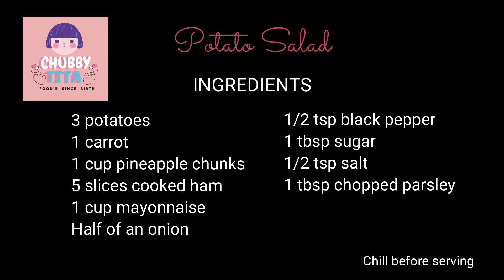IF YOU HAVE POTATOES, MAKE THIS DELICIOUS SALAD // SIMPLE AND EASY SALAD RECIPE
IF YOU HAVE POTATOES, MAKE THIS DELICIOUS SALAD //  SIMPLE AND EASY SALAD RECIPE CHUBBYTITA
INGREDIENTS:
3 potatoes
1 carrot
1 cup pineapple chunks
5 slices cooked ham

1 cup mayonnaise
half of an onion
1/2 tsp pepper
1 tbsp sugar
1/2 tsp salt
1 tbsp chopped parsley

NOTE: Chill at least 1 hour before serving

WORDS TO LIVE BY:
You've got someone standing beside you that's stronger than the one against you. - Joshua 1:5